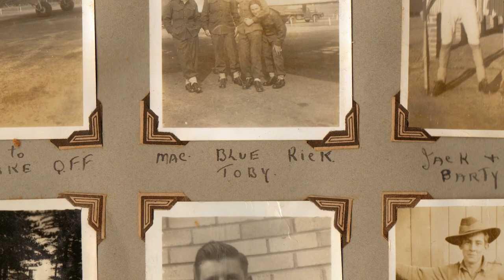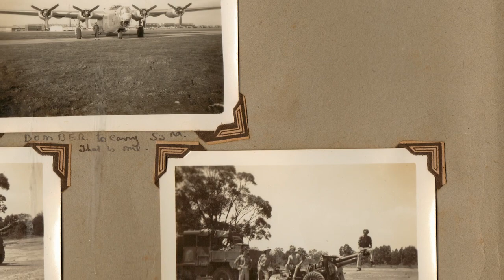And the Band Played Waltzing Matilda by Eric Bogle (Cover)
ANZAC Day here in Australia is always started with a local Dawn Service, remembering those lost in the Great War of 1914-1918 but also all of Australia's Fallen since then. After attending the service this morning, I thought it was time I recorded a version of this song.

The song was written by Eric Bogle (a Scottish immigrant and Australian Folk music giant) in 1971. A good summary of the background to the song here:

The photos are from an album owned by my grandfather, put together around 1947. Reg lost his older brother to the second World War and while he enlisted as soon as he was old enough, by the time his training was finished the war had ended. Purchase my music: